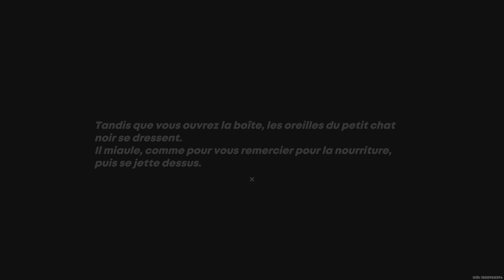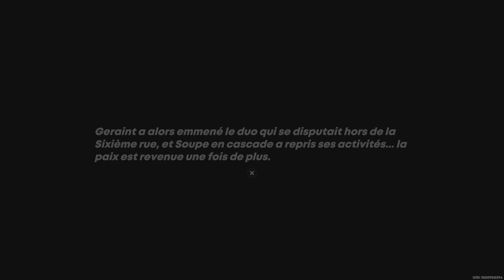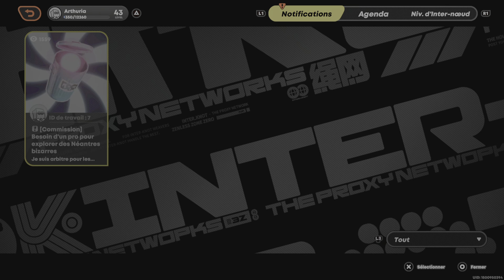Zenless Zone Zero L'affaire de la Sixième rue Partie 2 VOSTFR PS5